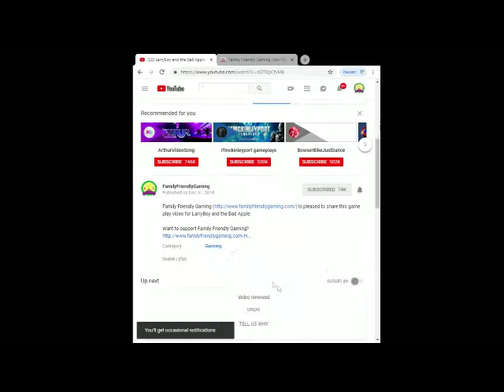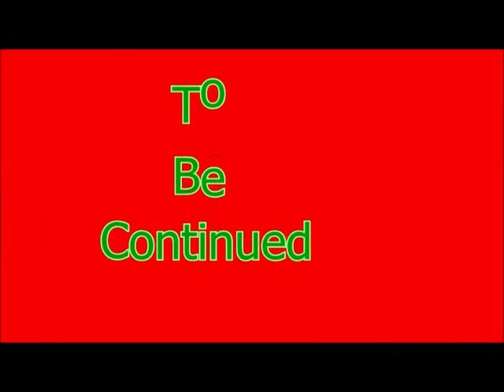Angry Birds Star Wars Wii Episode 29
Family Friendly Gaming is pleased to share this game play video for Angry Birds Star Wars.